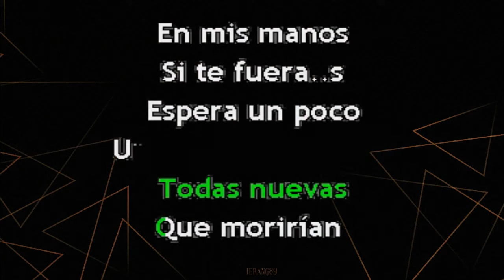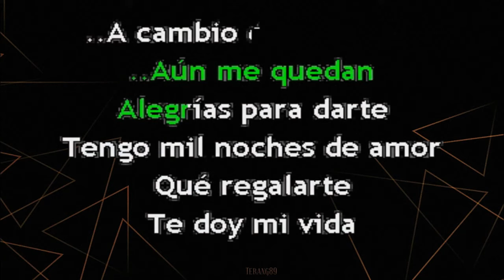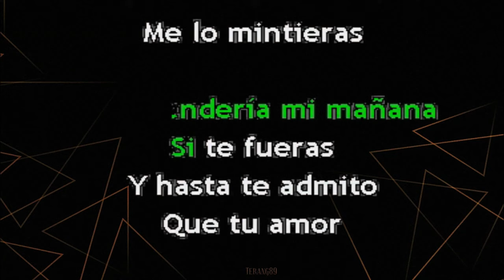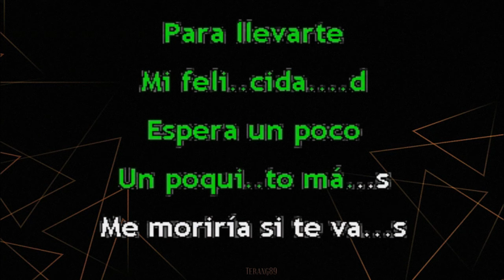José José. La Nave Del Olvido (Karaoke Revisitado)